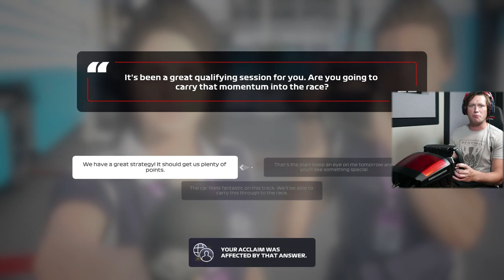F1 2020 My Team Career - Part 16 - WRECK IN PRACTICE